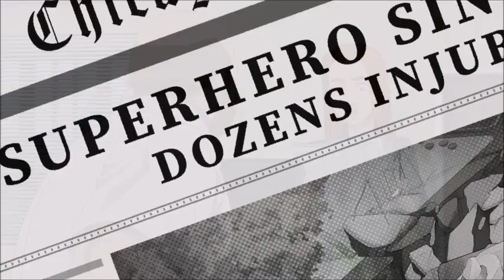Atom Eve ~ Nobody's Home